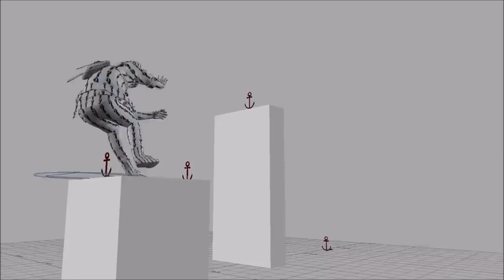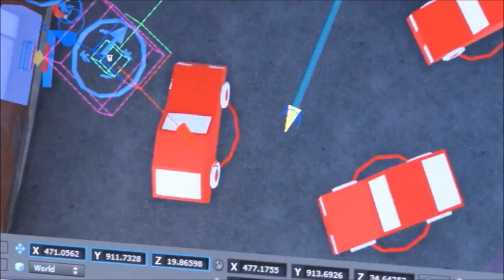Watch Dogs 2 E3 2016 gameplay